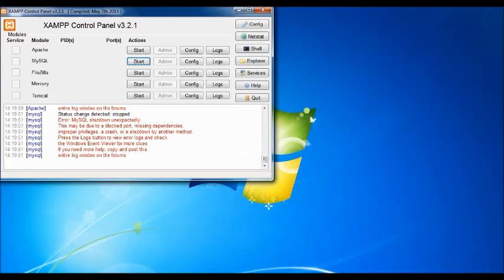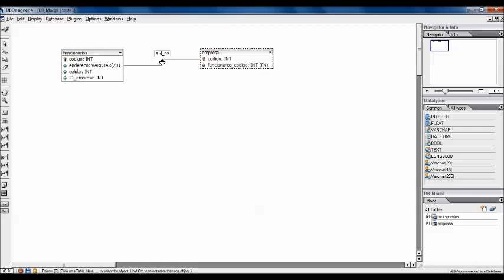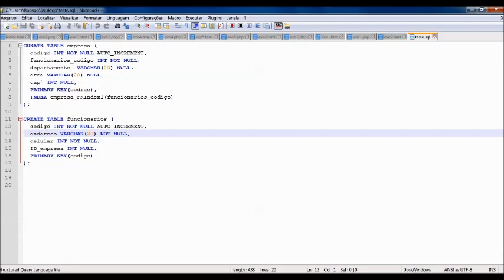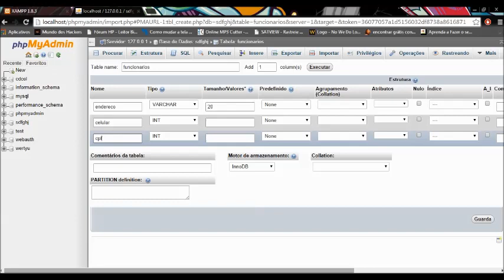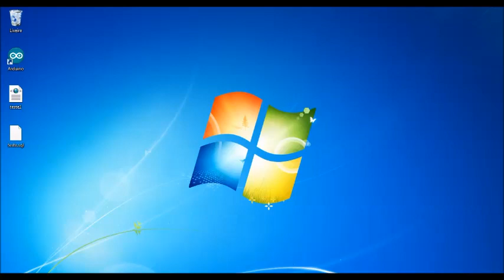PROGRAMAÇÃO/BD (B): EXPORTANDO TABELAS DO DBDESIGNER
Neste vídeo você vai aprender como exportar tabelas do DBDESIGNER para um arquivo .sql e importá-lo para o mysql.